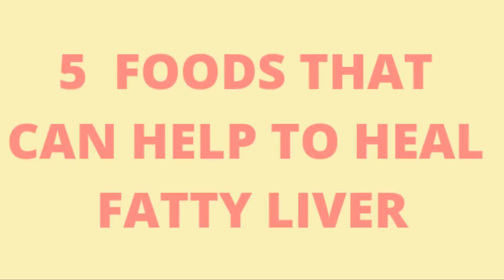5 FOODS THAT CAN HELP TO HEAL FATTY LIVER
1. Garlic
2. Omega 3- fatty acids
3. Coffee
4. Broccoli
5. Green tea